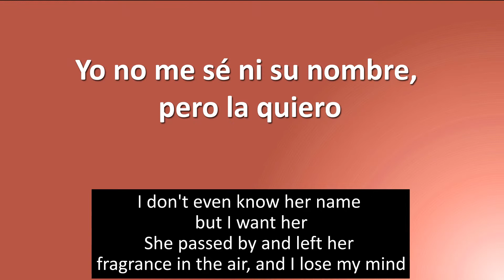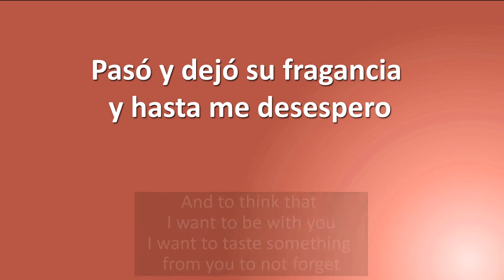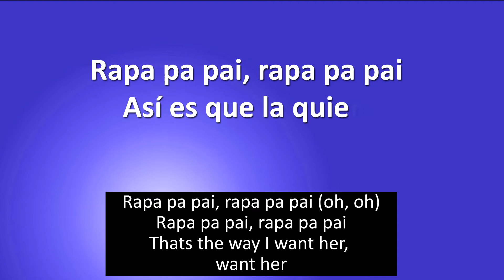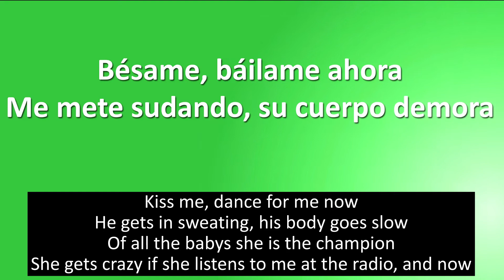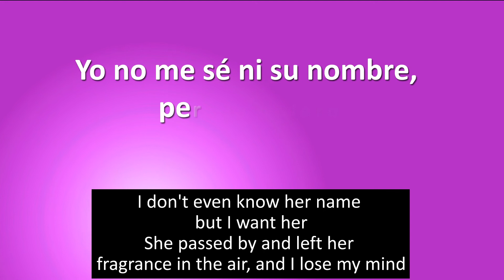Ozuna La Modelo English Lyrics | Spanish & English Lyrics | Learn Spanish With Music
Ozuna La Modelo English Lyrics - Learn Spanish with music with Ozuna English subtitles songs. La Modelo English lyrics is just one of our amazing Spanish music with subtitles videos.